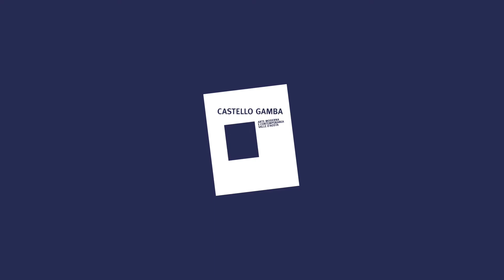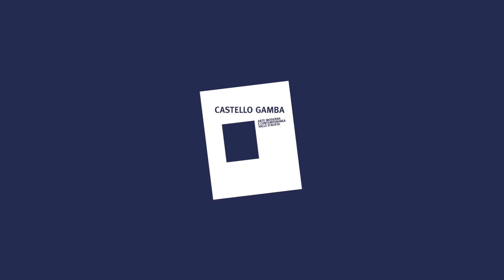Assalto al Castello - Chicco Margaroli - Al Castello